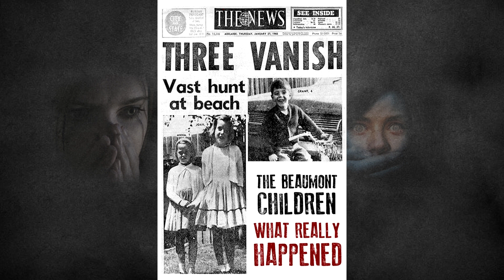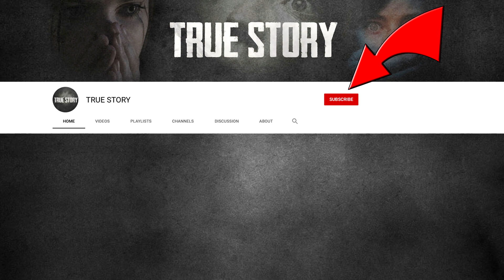The disappearance of the BEAUMONT CHILDREN What really happened True Story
Today I want to tell you a story from 53 years ago, filled with pain, bitterness, and secrets that have not yet been solved.

So, 109 Harding street, a suburb of Adelaide-a town that is located in the hot and Sunny Australia, belonged to the beaumont family. The family consisted of Jim's father, a clothing salesman, his wife, Nancy, and three children, 10-year-old Jane, 8-year-old Arnna, and 5-year-old Grant. Not far from their home was the popular resort of Glenelg, where the children often visited.

On Wednesday, January 26, 1966, on a hot Sunny day, the main holiday of the year was celebrated - Australia day, the heat was under 40° and the children gathered on the beach. My father thought about going with them, but eventually went to a meeting for work, in another part of the city. Usually, the children rode bicycles, but this time they decided to take the bus, which reaches the beach in 5 minutes. The parents fully trusted and relied on their eldest daughter, Jane, who always looked after the younger ones and was very responsible. The children left the house at 10 a.m. and were expected back by noon. The bus stop was about a hundred meters from the house, the children got on the bus and got off near the beach, which was later confirmed by the bus driver and a passenger who even remembered what they were wearing.

While the children were on the beach and her husband was meeting with clients, Nancy went to visit, and by noon, as usual, came to the stop to meet the children. However, Jane, Arnna, and Grant were not on the bus. Nancy saw nothing suspicious in this, being sure that the children were simply late for the bus and calmly went home to do business, so that she would be back by two o'clock in the afternoon, when the next bus arrived. However, when they arrived at the bus stop at two o'clock, the children were not on the bus again. But she didn't go looking for them, because she was afraid to miss them if they got home some other way. When there were no children on the third bus at 3 o'clock, Nancy began to worry. Some time later, Jim returned home, his meeting with clients did not take place, and when he learned about the absence of children, he immediately went to the beach. After visiting the beach and the surrounding area twice that evening and not finding the children, at 17:30, Jim and Nancy still went to the police. After that, Jim spent the entire night searching the beach, but found no trace of his children. In the morning, the children were officially reported missing. The version of escape was immediately abandoned, children rarely escape in groups, besides the brother and sisters lived absolutely happily in a family from which they did not intend to escape at all. There are two versions left - an accident (in this case, a possible drowning) and a kidnapping.